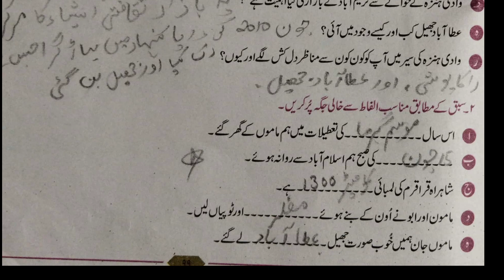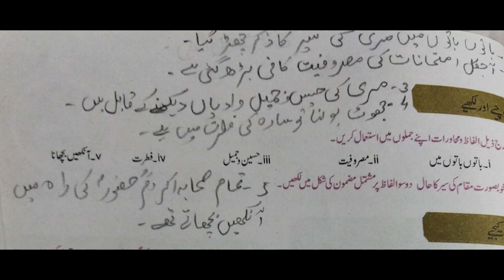Urdu class 6 national book foundation Unit 19 Hunza ki Sair page 97